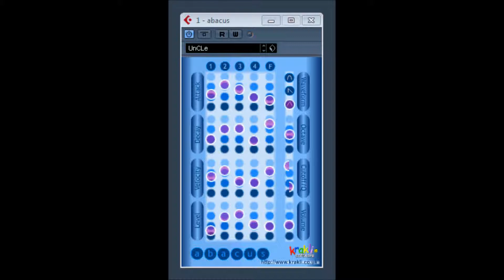Abacus by Krakli Software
Abacus Krakli Software  video 2
a great collection of virtual synths and audio effects.